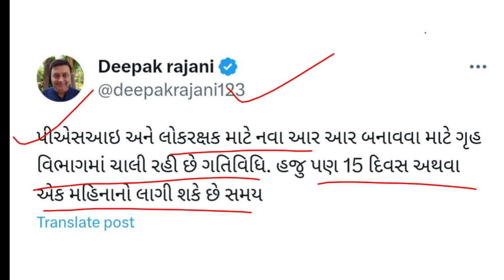LATEST UPDATE લોકરક્ષક અને પીએસઆઇ ભરતી લઈને મોટી જાહેરાત || gujarat police bharti 2023 ||lrd bharti